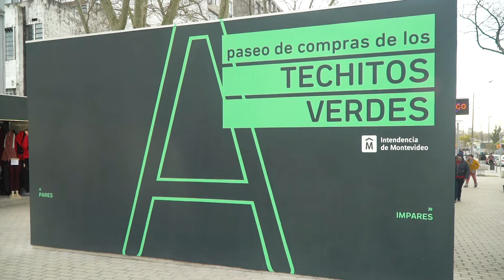Video Techitos verdes 13 08 20